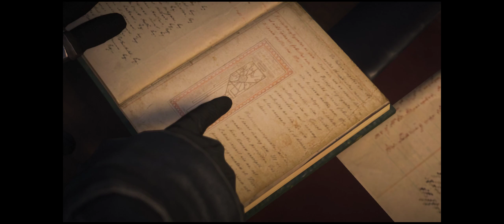ASSASSIN´S CREED SYNDICATE #28 Ein Dorn im Auge ♦ Let´s Play Wide ACS (21:9 ♦ german)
[ACTION-ADVENTURE][BLIND] Kommentiertes Gameplay zu Assassin´s Creed Syndicate von aeroshiva: Im Gameplay von Assassin´s Creed Syndicate befinden wir uns in London, 1868. Die Industrielle Revolution leitet ein Jahrhundert unglaublicher Umwälzungen ein, welche das Leben von Millionen Menschen durch die Einführung von kurz zuvor noch unvorstellbaren Technologien veränderte.

♣Titel: Assassin´s Creed Syndicate
♣Genre: Action, Abenteuer
♣Entwickler: Ubisoft Quebec, in collobaration with Ubisoft Annecy, ♣Bucharest, Kiev, Montreal, Montpellier, Shanghai, Singapore, Sofia, ♣Toronto studios
♣Publisher: Ubisoft
♣Veröffentlichung: 19. November 2015
♣Plattform: PC
♣USK-Einstufung: 16